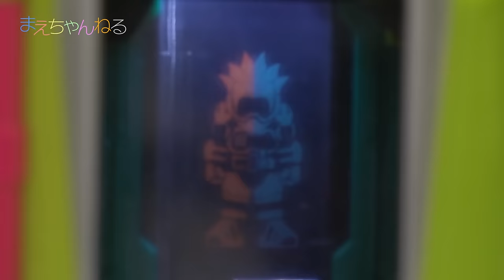変身対決！DXマイティブラザーズXXガシャット 仮面ライダーエグゼイド | まえちゃんねる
仮面ライダーエグゼイドの「DXマイティブラザーズXXガシャット」を購入しました！
これは映画の「仮面ライダー平成ジェネレーションズ Dr.パックマン対エグゼイド&ゴーストwithレジェンドライダー」でも登場したガシャットです^^

ドラマ本編でも登場が楽しみです！

▽DXマイティブラザーズXXガシャット（Amazon）

【コメント返信対象動画】